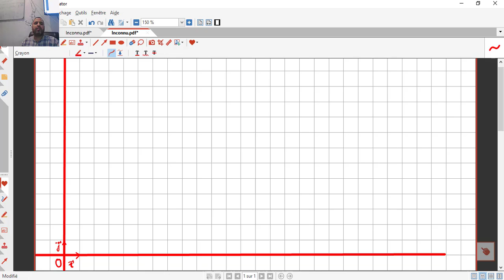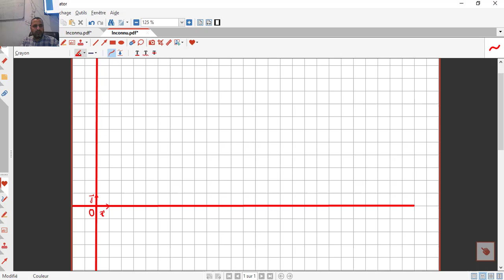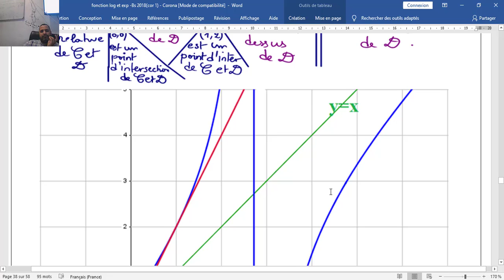Analyse 3 pour 4éme année section sciences